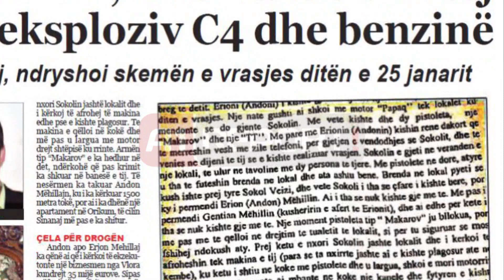A1 Report - Sinanaj: Piro Baren do ta vrisja me eksploziv C4 dhe benzine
TIRANE- Benzinë dhe eksploziv për vrasjen e bosit të gazit Piro Bare. Ky ishte plani i Julian Sinanaj, vrasësit me pagesë që kishte marrë përsipër të shfaroste për 150 mijë euro biznesmenin e "Romano Port".

Në dëshminë e tij, Sinanaj ka treguar që synimi i kësaj vrasje ishte që pasi tritoli të shpërthenë, njëherësh makina të merte flakë nga benzina, gjë që do sillte jo vetëm vrasjen e biznesmenit por edhe djegien tërësisht të makinës, pse jo dhe të trupit të biznesmenit Bare. Ky rëfim është zbardhur në vendimin e Gjykatës së Krimeve të Rënda, për caktimin e masës së sigurisë ndaj të dyshuarit si organizator i vrasjes Andon Mëhillajt.

Në vendim thuhet se Sinanaj ka pasur takime të vazhdueshme me Ilir Karçinin dhe Andon Mëhillaj, ku ky i fundit i ka pohuar se donte të vdekur Piro Baren, dhe pikërisht në këtë takim Karçini i ka dhënë shumën prej 50 mijë euro, një fotografi dhe adresën e shtëpisë në fshatin Qerret të Tiranës, ku banon Piro Bare bashkë me familjen e tij. Pikërisht Sinanaj ka shkuar në fshatin Qerret tre herë duke ndjekur lëvizjet e Piro Bares, ndërkohë që ekzekutimi i tij është shtyrë vetëm pas një vrasje që ka ndodhur në rrugën e Kavajës.